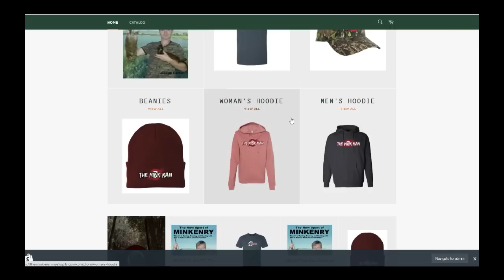Recall Training Baby Mink, Rascal and Wyatt